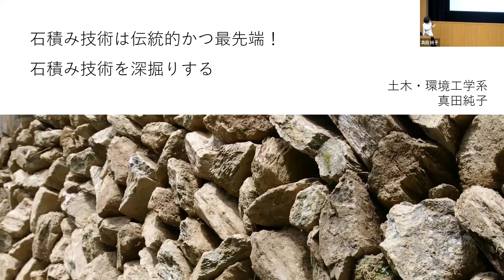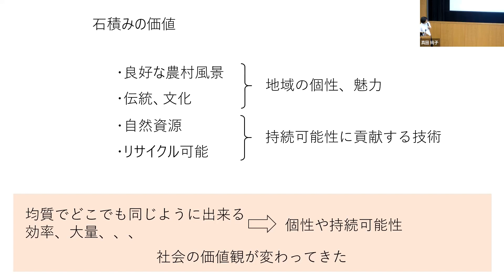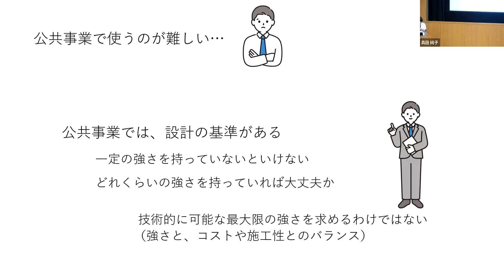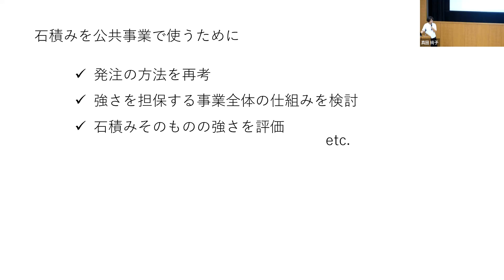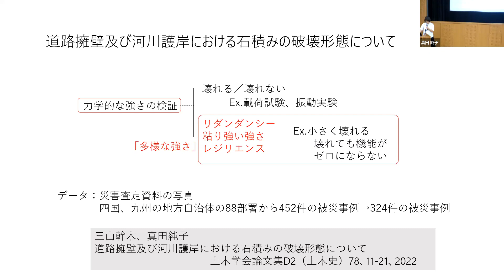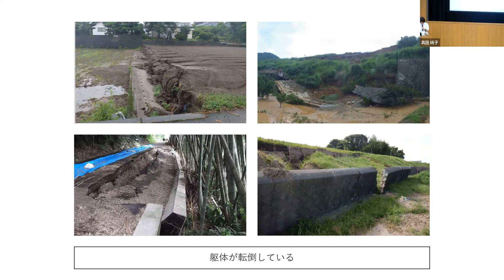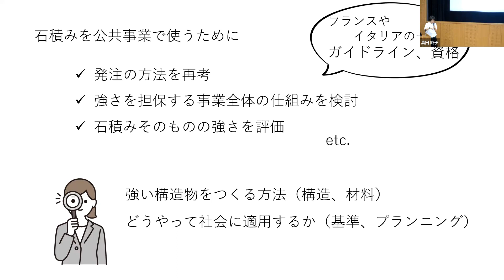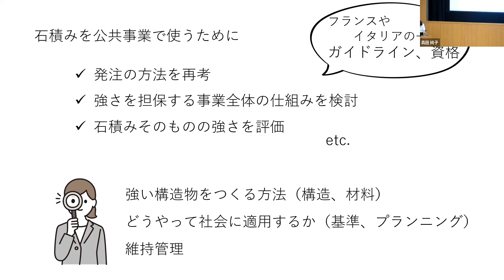石積み技術は伝統的かつ最先端！石積み技術を深堀りする / 東工大オープンキャンパス2023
8月10日に開催した東工大オープンキャンパス2023のプログラムをアーカイブしました。
当日参加できなかった！見逃した部分がある！という高校生、受験生の皆さん、ぜひご覧ください。

プログラム名：石積み技術は伝統的かつ最先端！石積み技術を深堀りする
主催：土木・環境工学系 真田純子教授

伝統的な石積み技術は今、世界的に注目されている。でも構造物として弱いんじゃないの？という懸念も——ヨーロッパでの扱われ方、今あまり使われない理由、そもそも「強さ」とは？など様々な角度から深堀します。

● 東工大オープンキャンパス2023 開催｜東工大ニュース

● 東工大 高校生・受験生のためのオープンキャンパス2023

当日のプログラムをもっとご覧になりたい方はこちら
● 東工大 オープンキャンパス2023（再生リスト）